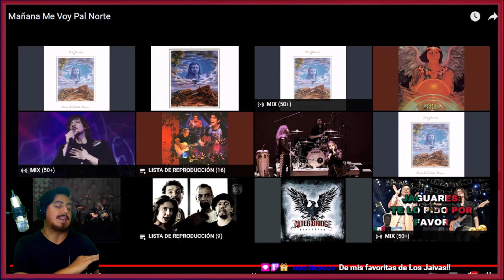🇨🇱🇦🇷 LOS JAIVAS - MAÑANA ME VOY PA'L NORTE [REACCION] 🤯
Bien amigos, hoy volvemos con los hermanos de Chile de la mano del mejor grupo del mundo.
Estoy hablando nada más y nada menos que: Los Jaivas🔥😎

Hasta aca mi reaccion amigos, como siempre un placer conocer más del mejor grupo del mundo!
Sientanse libres de dejarme mas canciones de Los Jaivas para ver que más me espera con los maestros! 🤩

¡Saludos! 🤗